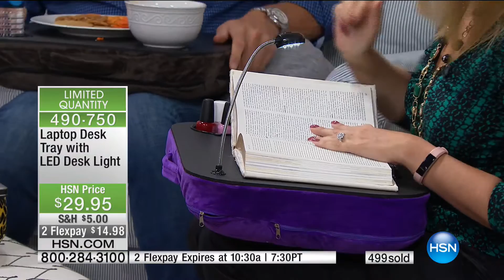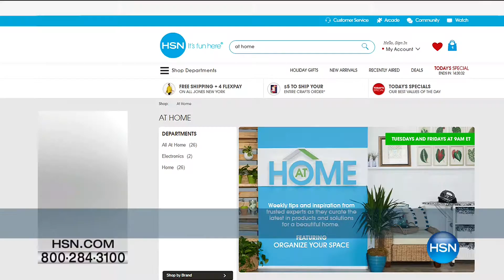HSN | AT Home 10.04.2016 - 09 AM